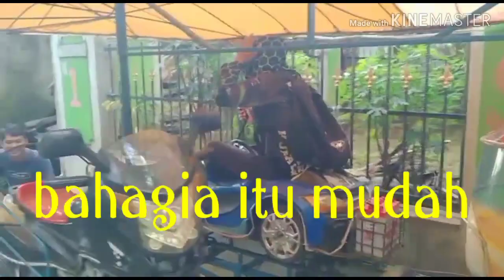Ngurek, sensasi tarikan si kuning langsat. Eel fishing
Assalamualaikum. Salam sukses sehat selalu amiin. amang ngurek dapat belut kuning langsat yang begitu enak tarikannya si belut satu ini luar biasa tenaganya, sensasi tarikan yang jadi idaman para pengurek.